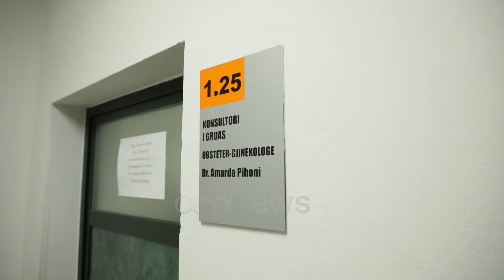Rreth 130 gra në vit me kancer në qafën e mitrës, Manastirliu: Diagnostikimi i hershëm shpëton jetë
Çdo vit në vendin tonë rezultojnë pozitiv rreth 130 gra me kancer në qafën e mitrës. Në javën e sensibilizimit kundër kësaj sëmundje Ministria e Shëndetësisë thotë se testet falas për diagnostikimin e hershëm të saj, mund ti bëjë çdo grua nga 40-50 në qendrat shëndetësore.

130 raste të reja, diagnostikohen çdo vit në vendin tonë me kancer në qafën e mitrës.

 Në javën europiane të sensibilizimit kundër kësaj sëmundje, minsitrja e Shëdetësisë Ogerta Manastirliu deklaroi se gratë e e moshës nga 40 deri në 50 vjeç mund të kryejnë falas në çdo qendër shëndetësore  testet  për zbulimin e hershëm të këtij kanceri.

“Kam ardhur pikërisht këtu në qendrën shëndetësore nr.4 dhe do ta kryej edhe vetë këtë test duke qenë se jam në grupmoshën që prek pikërisht realizimi i këtij testimi. Ky test realizohet në një mënyrë shumë të shpejtë dhe gjendet në qendrat shëndetësore kudo, ndaj kam një apel për të gjitha gratë e moshës 40-50 vjeç.

Nuk duhet të hezitojnë për t’u kujdesur e para për veten dhe për të kryer një test i cili është fare i thjeshtë. Testi HPV është një test i është jetëshpëtues, në rastet kur ky test të identifikon një problematikë në kohë, e cila ndiqet më tej nga sistemi ynë shëndetësor”, tha Manastirliu. Nga nisja e programit të depistimit të kancerit të qafës së mitrës në vitin 2019, në Shqipëri janë depistuar mbi 31000 gra.

Rreth 4% e tyre kanë rezultuar pozitive.